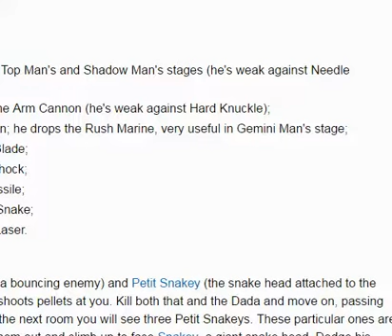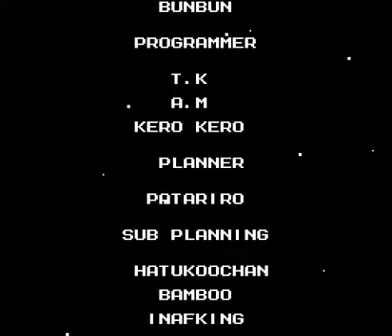Let's Play Mega Man 3 Part 6 [FINAL PART]: Wily Defeated Again!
I tackle the remaining Wily Stages and fight Wily once and for all after fighting Gamma, which surprisingly went down incredibly fast.